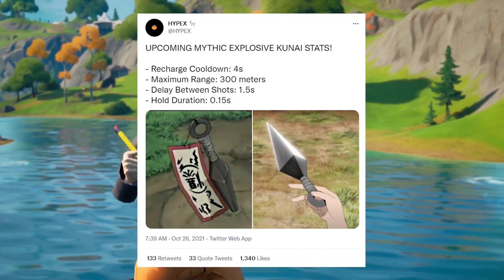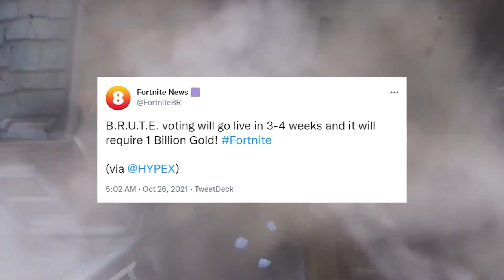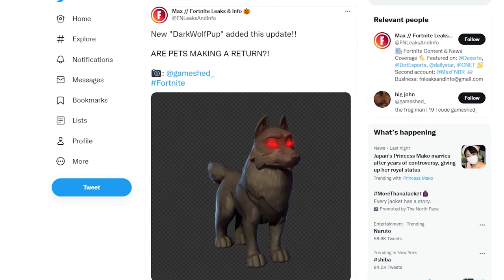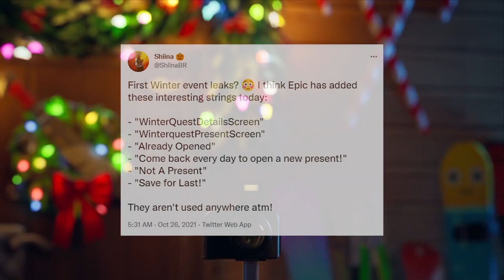NARUTO VO FORTNITE?! 😱Konečne